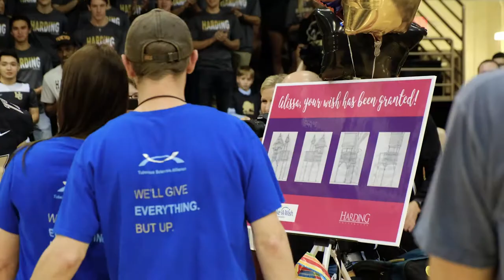Harding University — Alissa Makes a Wish